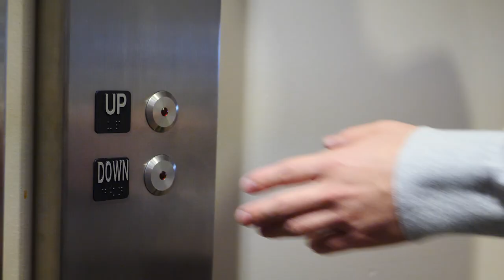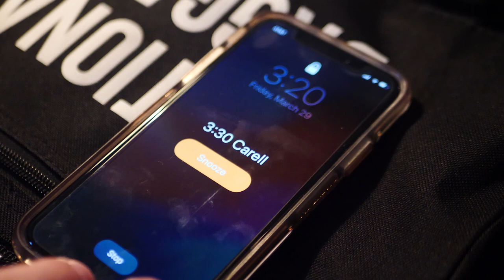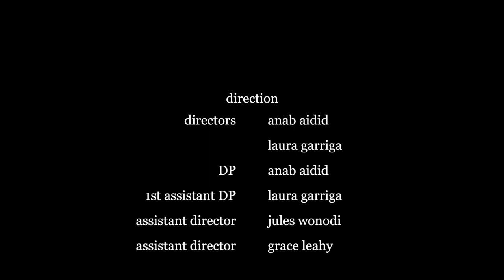A Tale of Two Carrels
This is our short film for CIMS285 - The Art and Business of Film at the University of Pennsylvania